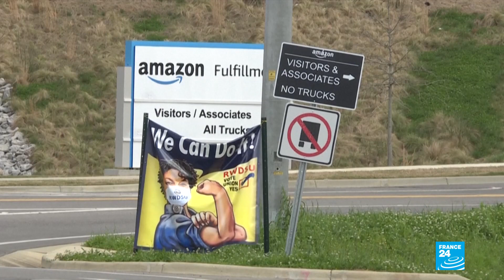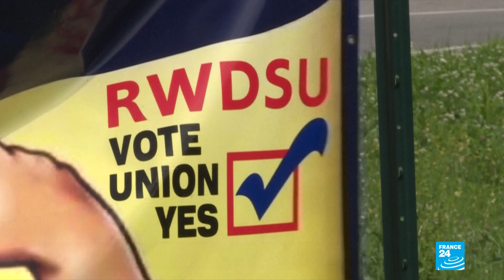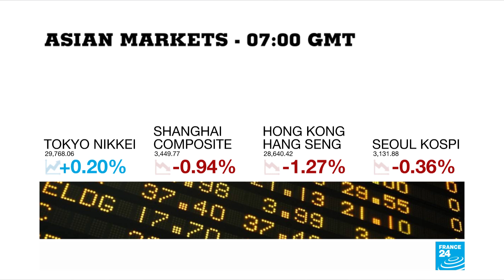Early results of pivotal Amazon union election show 'no' in the lead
Amazon warehouse workers in the US city of Bessemer, Alabama are deciding whether to form the first-ever union at the tech giant, which strongly opposes the campaign. With around half the ballots counted, votes against unionisation are ahead by a comfortable margin. Plus, the US adds more Chinese firms to a government blacklist and we look at the heavy carbon footprint of bitcoin mining.